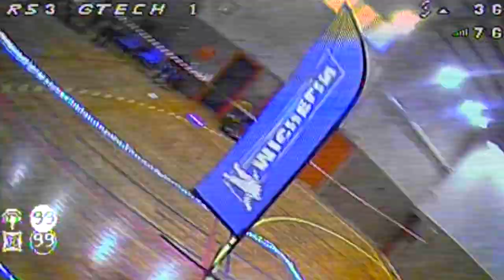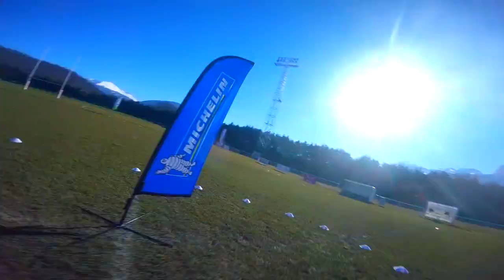Du Indoor au Outdoor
Cette hiver avec le froid et le mauvais temp je n'ai que très peu volé et la plus part en indoor donc le weekend dernier quand enfin il à fait beau cela ma défoulé de reprendre les 5 pouces.